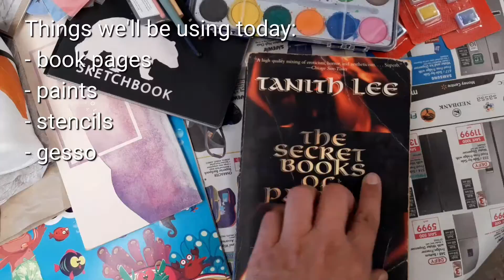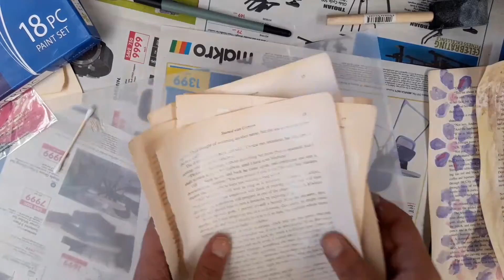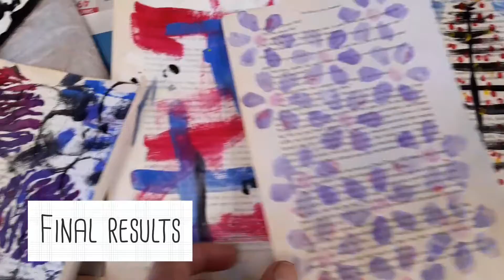Let's Make: Collage Fodder | Paint now, use later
Welcome to a new video, a quick crafty one for a change. Let's make some paper that we can rip up later 😀

Amazon Wishlist: